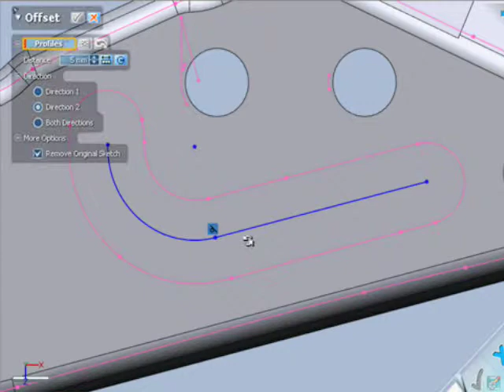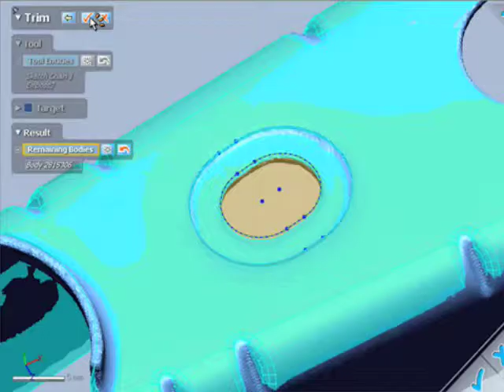Add Modify Features